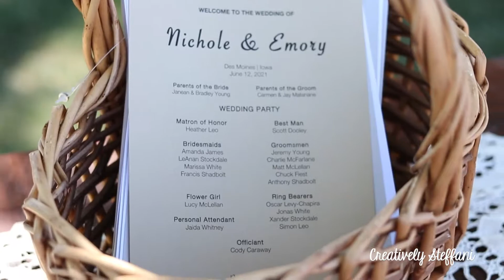Nichole + Emory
Nichole + Emory Des Moines Wedding Highlight Video
Video by Steffani Nolte